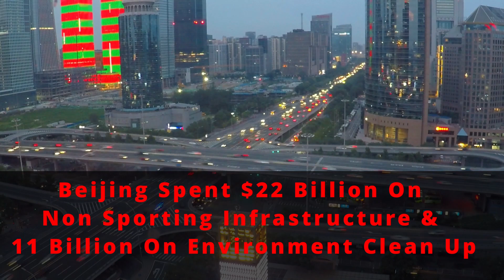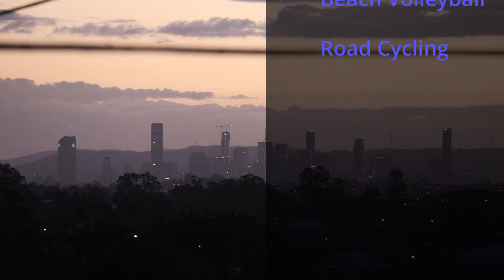Did Brisbane Make The Right Decision In Hosting The 2032 Olympics?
Hosting an Olympics is an awesome thing... but is it worth the money that we have to put into it.  To answer this question we need to look at what Brisbane needs to build (spend) in order to be ready for the games.

I will compare our situation to the last 6 Olympic hosts, and also explain how Brisbane is sharing the games with Toowoomba, The Gold Coast, and the Sunshine Coast.

I also go into how Real Estate Prices Are Likely to be effected by hosting the games.

00:00 Introduction
00:47 Previous Hosts
01:48 Costs
02:52 Brisbane Advantage
04:44 What Needs To Be Built?
06:16 Real Estate
07:13 Conclusion

Thanks for visiting And I hope you learn something useful out of this.

Cheers
Dave
@david.allen.buyhappiness – Instagram
@davidallenbuyhappiness – Tik Tok

Thank you to Peter Bekkers, Amit, Pavel Danilyuk, Tech VideoStack, Kelly L, Ethan Jones, jimmy teoh, Pedro Ramos, Magda Ehlers, Serg Alesenko, Patrick Case, Pixabay, ILOVESwitzerland, Taka Soyama, KoolShooters from Pexels.com for the stock footage.

Also Thanks to Mixkit for the sounds and music.